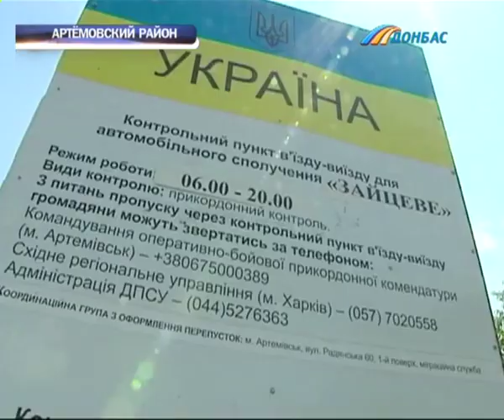С сегодняшнего дня на блокпостах заработала единая электронная система пропусков